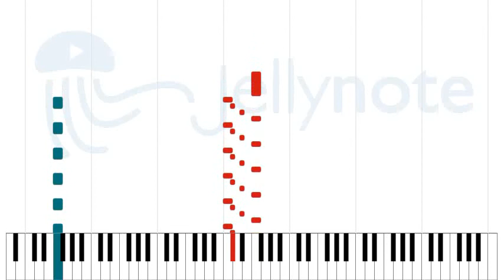Children (Dream version) - Robert Miles [Sheet Music]